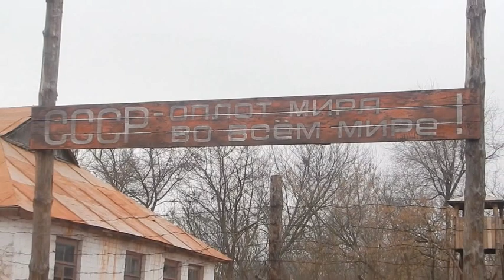Декорації фільму ЧЕРВОНИЙ (про наших вояків УПА) у Кривому Розі